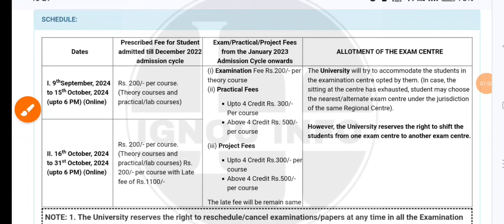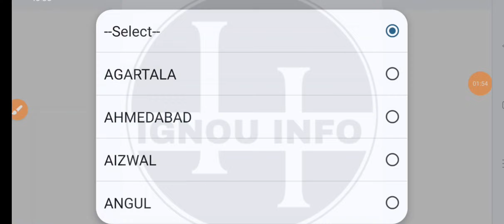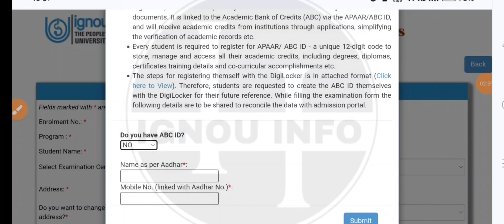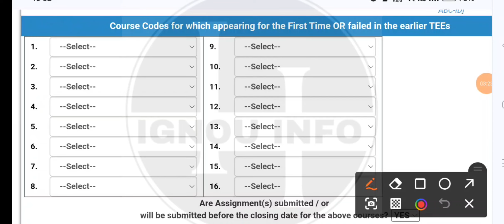Ignou Back /Absent Paper Exam Form Dec 2024 | how to fill IGNOU Back Absent paper exam form dec 2024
Rc 2- Coming soon